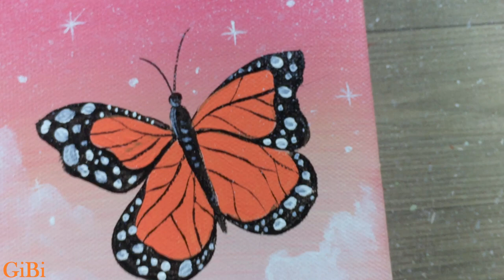🦋 Butterfly painting on mini Canvas / Acrylic painting for beginners / Painting Tutorial #127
Hello :-)
Today's Painting is Butterfly painting on mini Canvas 🎨